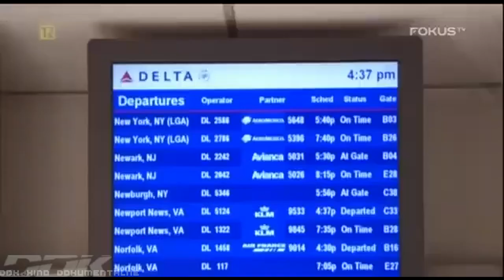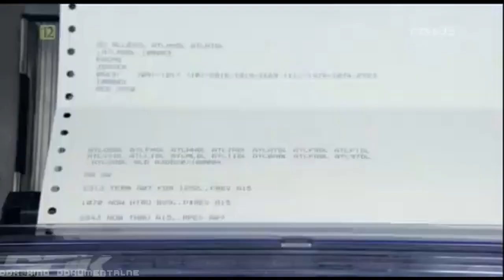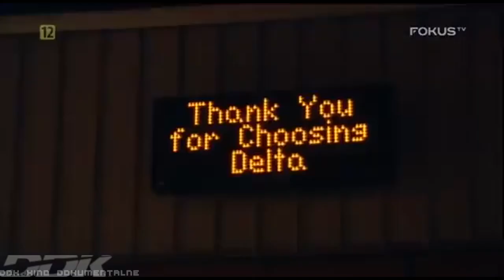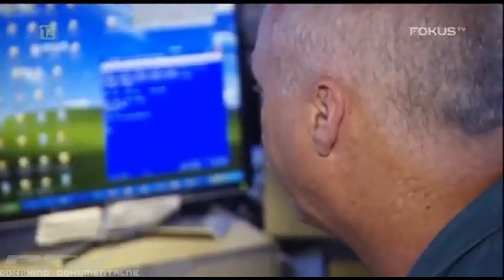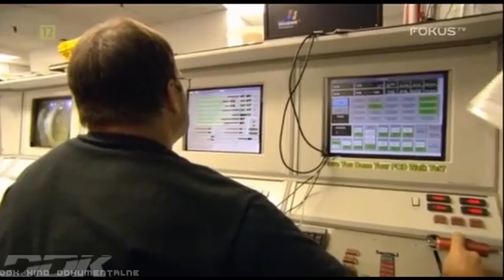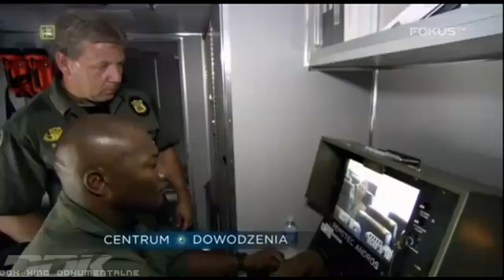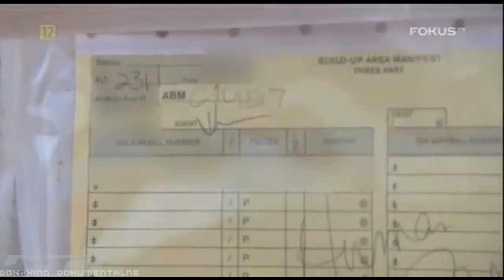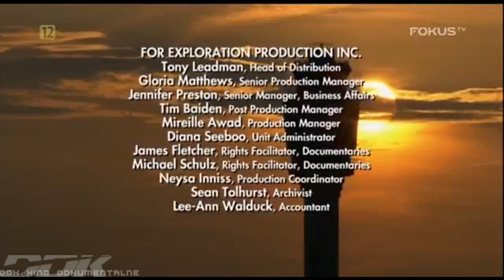"CENTRUM DOWODZENIA: PORT LOTNICZY W ATLANCIE" [FULL HD] - FILM DOKUMENTALNY - LEKTOR PL [DDK DOKU]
"CENTRUM DOWODZENIA: PORT LOTNICZY W ATLANCIE" [FULL HD] / FILM DOKUMENTALNY / LEKTOR PL / PRODUKCJA/KRAJ/ROK: KANADA 2013 / CZAS TRWANIA FILMU: 45 MIN./
                                                           STRESZCZENIE/OPIS:
 Autorzy tego dokumentu filmowego pokazują pracę osób odpowiedzialnych za funkcjonowanie największego lotniska na świecie. Port lotniczy Atlanta - Hartsfield-Jackson w USA obsługuje codziennie ponad 250 tysięcy pasażerów, którzy przylatują lub odlatują jednym z 2700 kursów. Największy ruch jest zawsze w piątki wieczorem. Personel lotniska musi wtedy zachować szczególne opanowanie, żeby nie dopuścić do chaosu i opóźnień. W programie zobaczymy m.in. stresującą i odpowiedzialną pracę kontrolerów lotu oraz inżynierów na płycie lotniska i w hangarach, gdzie odbywa się przegląd i serwis maszyn. Przekonamy się też, w jakim tempie przygotowywane jest jedzenie dostarczane do samolotów. Zachęcamy do obejrzenia.